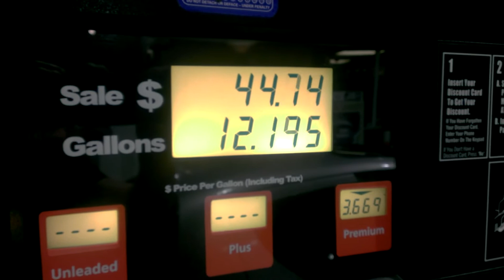The Best Part Of The Day (Day #280)